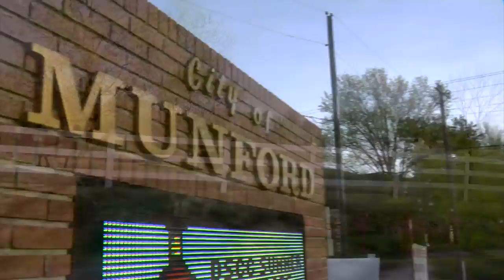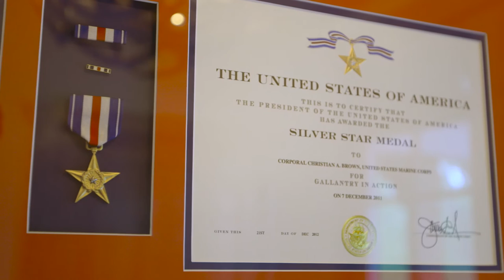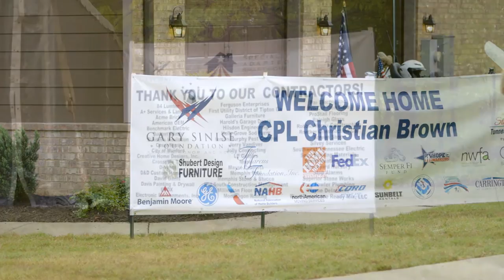Christian Brown Home Dedication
Christian Brown Home Dedication on April 21 , 2016 in ‪Tennessee‬.  Smart Home is made possible through the Gary Sinise Foundation's RISE Program ( Restoring Independence Supporting Empowerment) through its partner program Building for America’s Bravest..

Get More GSF:
Like GSF on FACEBOOK: